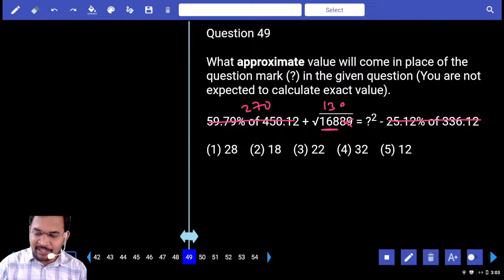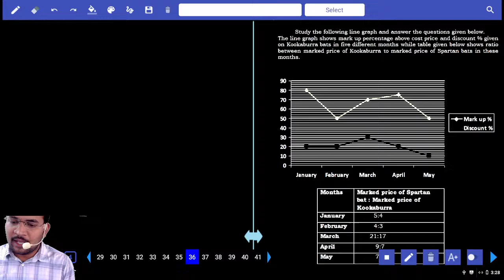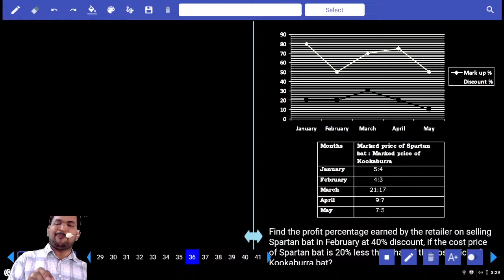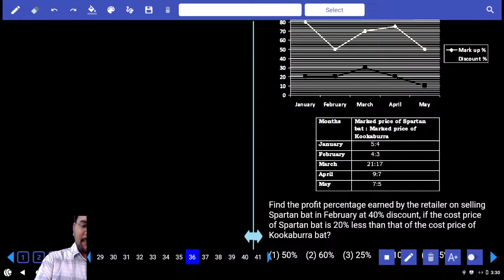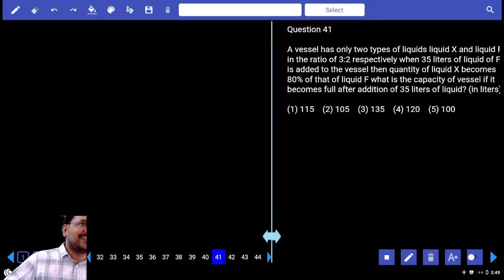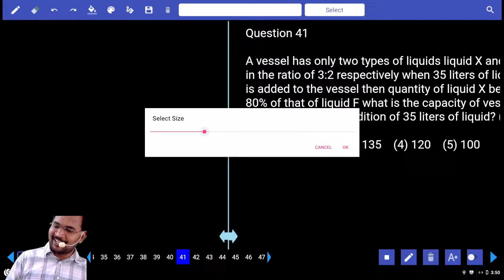SBI PO 2023 Prelims Mock Test no-24 | Arithmetic Practice Set With Tricks & Shortcuts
SBI PO 2023 PRELIMS MOCK TEST NO-24 | Previous year questions explained with shortcuts & tricks to solve in simple solutions

About Video:
This SBI PO prelims arithmetic paper evaluates candidates' quantitative aptitude with questions on topics like arithmetic, percentages, and data interpretation. It's a crucial section in the SBI PO prelims exam.